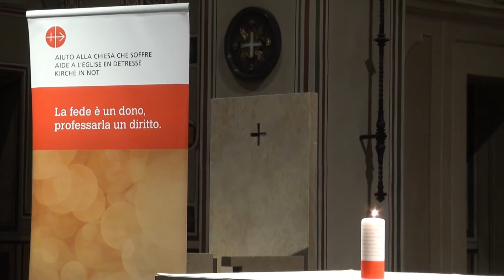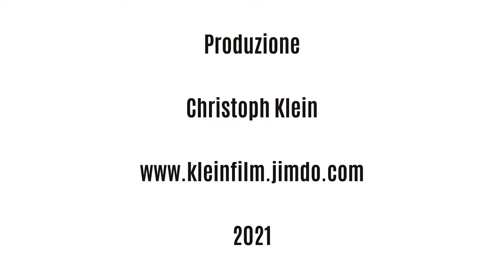La cattedrale a Lugano illuminata di rosso il 26.11.2021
Lugano: Padre Georges Aboud ha partecipato nella veglia di preghiera nella cattedrale di Lugano dedicata ai cristiani perseguitati.